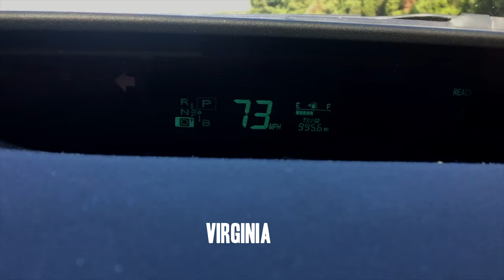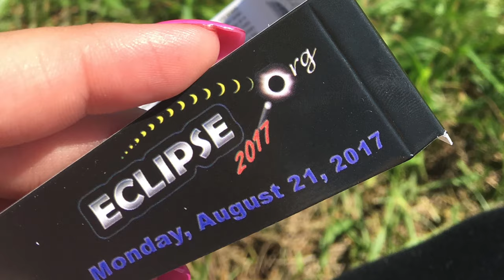Eclipse from Maine to Sweetwater Tennessee 4K Return of the Sun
On this – December 21 – the shortest day of the year we remember the day the sun went away. And came back. And after today each day of daylight is longer than the previous. This VLOG from 2017 finally sees it's light of audience on the shortest day of the year and during the Ursid Meteor Showers. Light and dark is alive and so is this journey to make dreams come true.